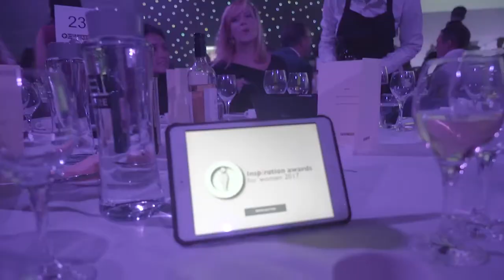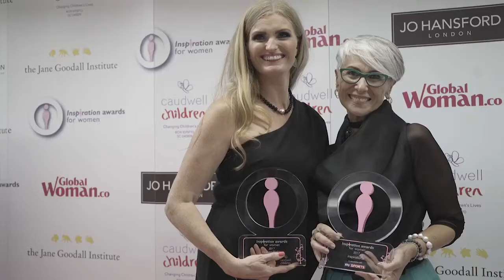Kelly Waite Inspiration Awards Winner 2017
Celebrity Red Carpet Awards